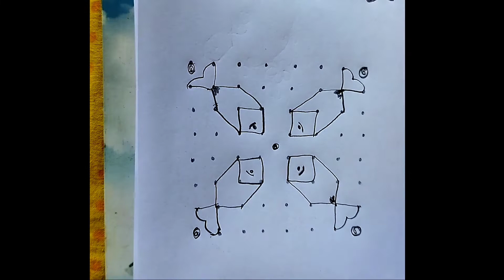Rangoli: 8 to 8 Rangoli Design | How to Make Rangoli | Aarti of Rangoli | muggulu | Dotted Rangoli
Rangoli: 5 to 5 Rangoli Design | How to Make Rangoli | Aarti of Rangoli |  muggulu | Dotted Rangoli

Rangoli: 5 to 3 Rangoli Design | How to Make Rangoli | Aarti of Rangoli |  muggulu | Dotted Rangoli

Rangoli: 6 to 6 Rangoli Design | How to Make Rangoli | Aarti of Rangoli | Rangolis | Dotted Rangoli

1. Diwali Rangoli
2. Pongal kolams
3. Pongal rangoli designs
4. Sankranthi designs
5. Easy rangoli for sankranthi
6. Pongal designs
7. Latest rangoli for sankranthi
8. Marzaghi kolams
9. Best kolangal
10. Easy rangoli designs
11. Rangoli Designs for Bhaubeej
12. Thipkyanchi Rangoli Designs
13. Simple Karthigai Kolam
14. Karthika Masam Chukkala Muggulu
15. Tulasi Kota Muggulu
16. Vinayaka Chavithi Muggulu
17. Varalakshmi Vratham Muggulu

b) Learn how to make Rangoli for Diwali. If you are looking for beautiful & easy rangoli designs

1. रंगोली की आरती
2. रंगोलियां
3. रंगोली
4. रंगोली बनाना सिखाओ
5. रंगोली बताइए
6. रंगोली बनाना
7. रंगोली की डिजाइन
8. रंगोली इन इंग्लिश
9. रंगोली बनाना सीखे
10. टिप कैंची रंगोली

@Vinus Kitchen and Rangoli